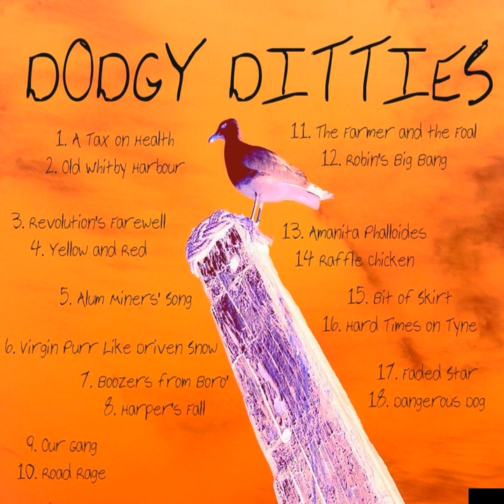Amanita Phalloides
Amanita Phalloides · Tony Morris

Dodgy Ditties.